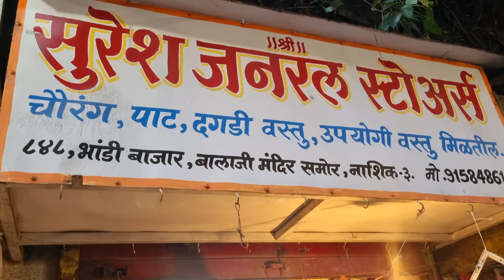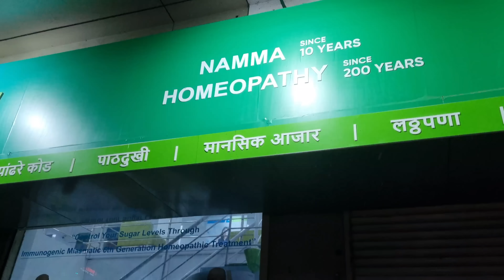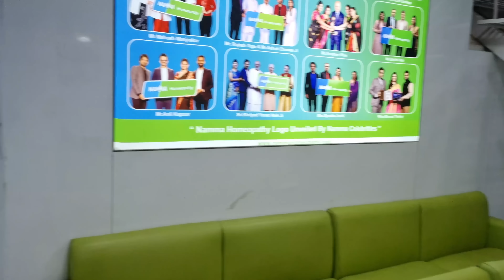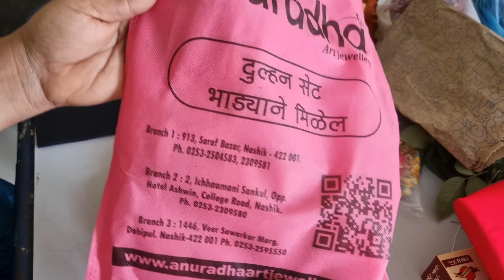पूजाच्या मनासारखी शॉपिंग झाली..😍 बाळकृष्णासाठी पाळणा..🥰 जन्माष्टमीची खरेदी काय काय..😃